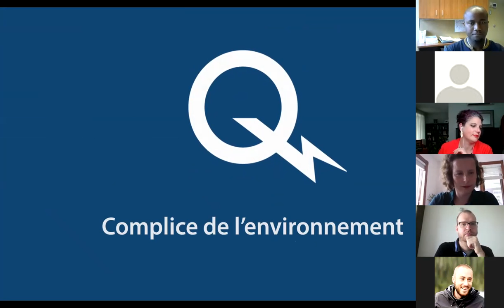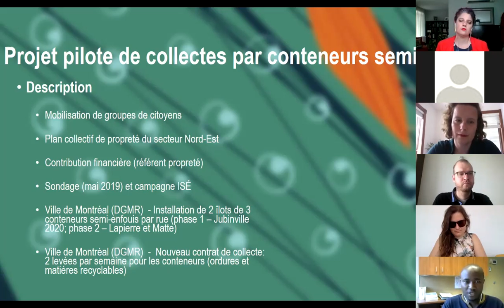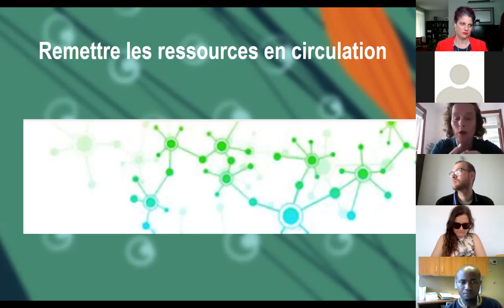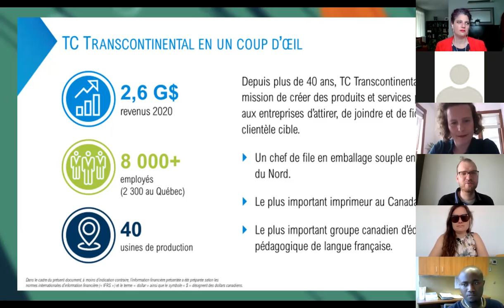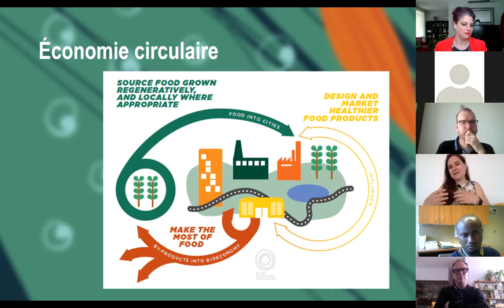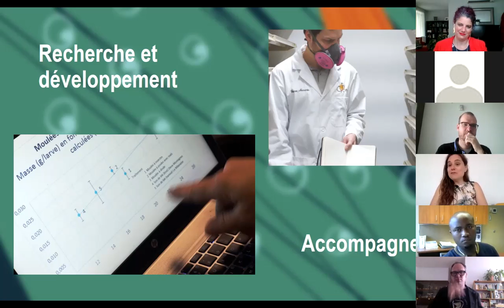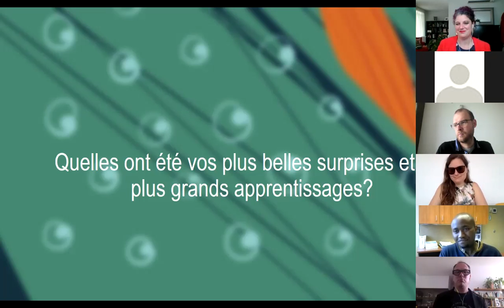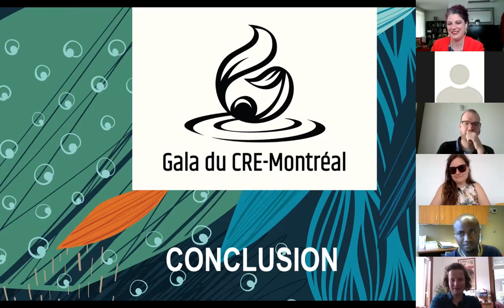Gala du CRE Montréal | Série de conférences avec les lauréats 2021| Gestion des matières résiduelles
Le CRE-Montréal organise, en collaboration avec la Maison du développement durable, une série de trois conférences pour présenter les dix lauréats de son Gala virtuel 2021 qui a eu lieu le 29 avril. Des représentant·e·s des organisations lauréates viendront parler de leurs réalisations innovantes et championnes selon les thématiques de la protection de la biodiversité, de la lutte aux changements climatiques et de la gestion des matières résiduelles.

Mercredi le 26 mai dernier, dans le cadre d'un panel de discussion sur la thématique de la gestion des matières résiduelles, les lauréats de la thématiques se sont réunis :
• Arrondissement de Montréal-Nord
• TC Transcontinental
• Écoscéno
• TriCycle

Bon visionnement!

Pour cette 15e édition du Gala du CRE-Montréal, 45 candidatures avaient été soumises par des organisations à travers l’île de Montréal. De ces candidatures, un jury a sélectionné 18 finalistes dans les cinq catégories d’organisation, soit Corps publics, Institutions, Moyennes et grandes entreprises, Petites entreprises et Organismes à but non lucratif, association et coopératives.

Cet événement est présenté par Hydro-Québec dans le cadre du Gala du CRE-Montréal, dont les partenaires sont : partenaire distingué, Partenariat Climat Montréal; partenaires influenceurs, Communauto et Ville de Montréal; partenaire associé, Hydro-Québec; alliés, Énergir, Fonds de solidarité FTQ, Port de Montréal et RECYC-QUÉBEC; et collaborateur, Autorité régionale de transport métropolitain (ARTM).

La Maison du développement durable remercie Hydro-Québec, partenaire principal de la Programmation, et la Ville de Montréal.